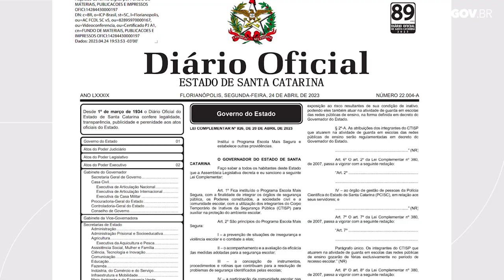Programa Escola Mais Segura em Santa Catarina